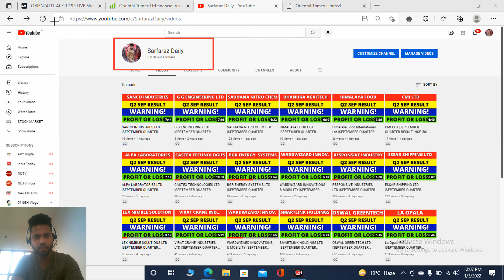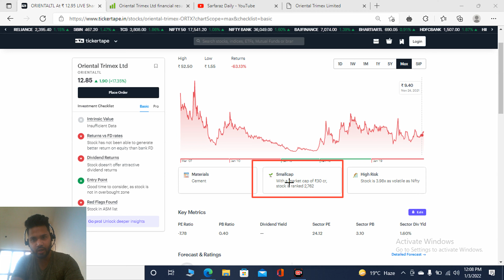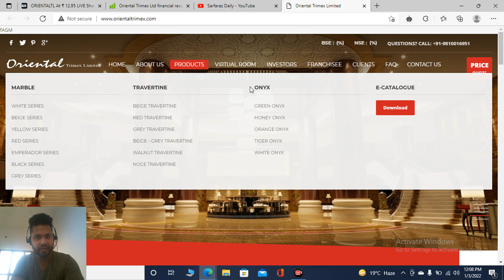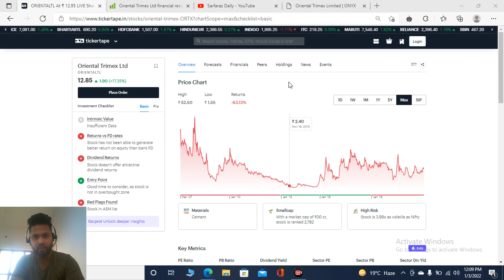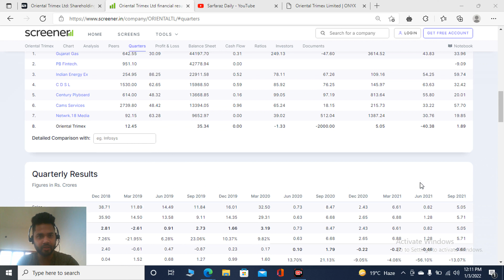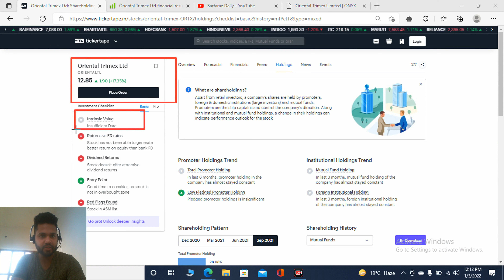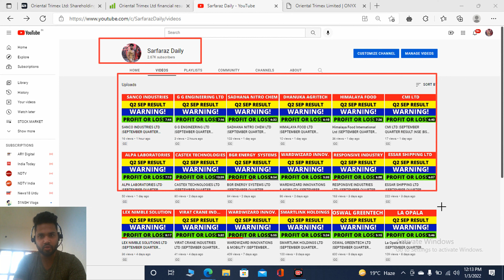ORIENTAL TRIMEX LTD |SEPTEMBER QUARTER RESULT |NSE |BSE |STOCK MARKET |SARFARAZ DAILY